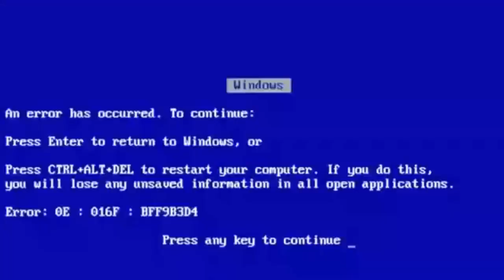🔵 Soldier of Fortune #8 - Noobando como um Noob kkk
Fala Pessoal, mais um vídeo especial para vocês, dessa vez seguindo nossa série dominical de Soldier of Fortune!

▬▬▬▬▬▬▬▬▬▬▬ஜ۩۞۩ஜ▬▬▬▬▬▬▬▬▬▬▬▬▬
▬▬▬▬▬▬▬▬▬▬▬ஜ۩۞۩ஜ▬▬▬▬▬▬▬▬▬▬▬▬▬
▬▬▬▬▬▬▬▬▬▬▬ஜ۩۞۩ஜ▬▬▬▬▬▬▬▬▬▬▬▬▬
Face: retrogamesbr3
▬▬▬▬▬▬▬▬▬▬▬ஜ۩۞۩ஜ▬▬▬▬▬▬▬▬▬▬▬▬▬

▬▬▬▬▬▬▬▬▬▬▬ஜ۩۞۩ஜ▬▬▬▬▬▬▬▬▬▬▬▬▬
DEMAIS PARCEIROS NOS COMENTÁRIOS!